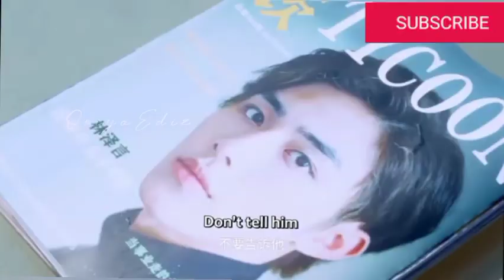Dear probationary girlfriend part1 June 8 2022 release Chinese drama Tamil dubbed explain by oviya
Drama nme:Dear probationary girlfriend

We TV

Image Credits Tencent Video

Language: Chinese

Rating: 8.7/10

Genre: Comedy, Love,, RomanceUPDATES